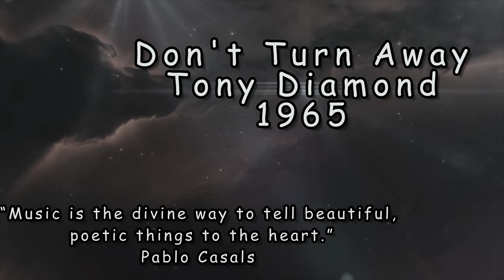Don't Turn Away-Tony Diamond-1965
Tony Diamond.
1965.
Remastered.